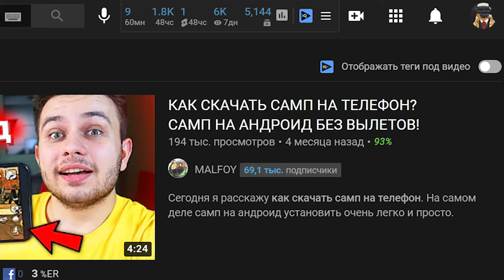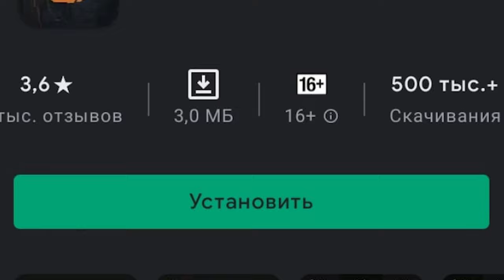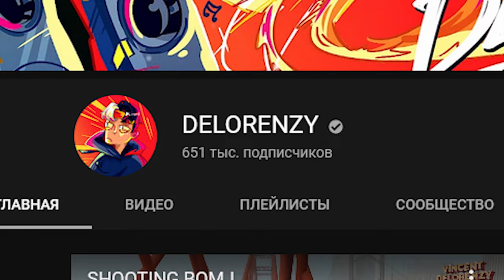СКОЛЬКО??.. СКОЛЬКО??!! СКАЧИВАНИЙ ЛАУНЧЕРА MOBILE GTA SAMP НА ТЕЛЕФОН ANDROID